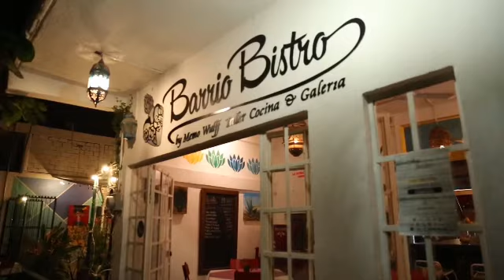Welcome to my life in Mexico!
Hi ladies!

This past weekend’s celebration, I offered 9-10 spaces maximum to women. I received over 300 request from women and even a few men 👀 asking to attend this event. It was hard, but it was important for me to hand select our ladies.

To protect US all! No one is spending time AND money to deal with clicky drama or disrespectful behavior. I like people who meet as strangers and it turns into friendship rather than traveling as friends and leaving as strangers.

You see,

This particular group was filled with amazing women! I don’t think I could have chosen better humans in life! I already miss them. it was just gracious love everywhere!

The ladies did NOT know ANYTHING about the trip prior. Not the hotel or activities. They just had to trust me, and they did!

I really want to experience this again in 2021. Tamika, Chelsea, Tracey, Contrina, Lisa, Alesha, Danni, and Dionne you are now my first honorary “founding members” we will meet once a year!

For my next experience, ladies that missed this celebration and wanted to attend you will have a chance as well. Priority will be given to the members of my groups. The next theme will be just as amazing!

As of now the dates are looking like February 26-28, 2021.

You can apply here.